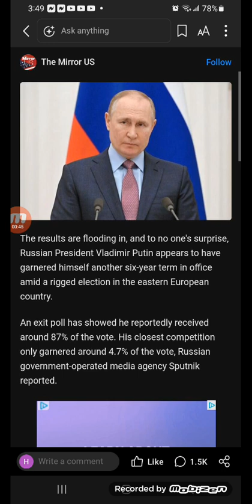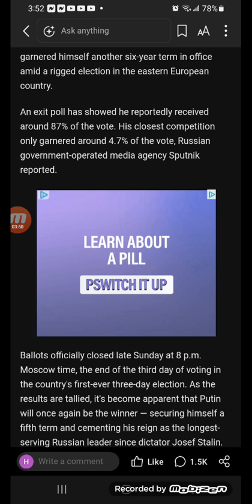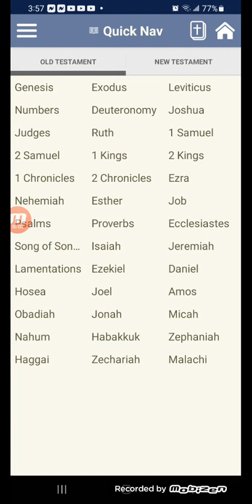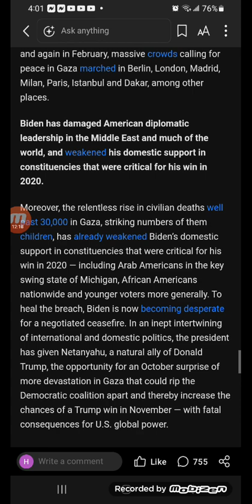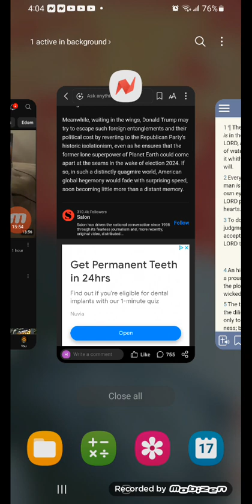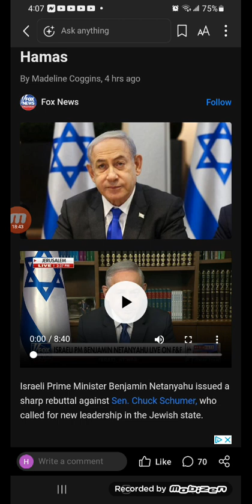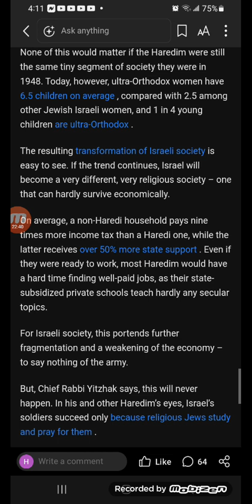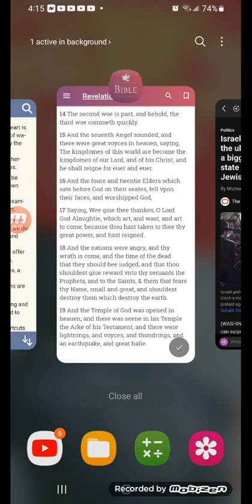Facing three global crises, the American empire may be nearing final collapse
Empires don’t just fall like toppled trees. Instead, they weaken slowly as a succession of crises drain their strength and confidence until they suddenly begin to disintegrate. So it was with the British, French and Soviet empires; so it now is with imperial America.